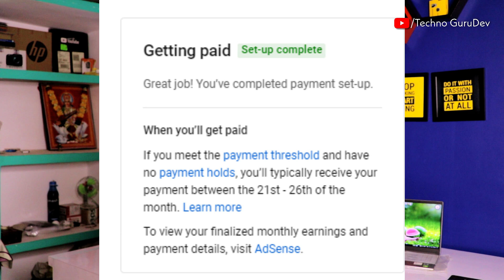Youtube Earning Kitne Dollar Par Bank Me Aati Hai || YouTube Payment System 2021 Hindi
Youtube 1st Payment 100$ Par lekin 2nd, 3rd, 4th Baki Payment Kitne Dollar Par Milegi || YouTube Payment System 2021| YouTube Earnings - Everything You Need to Know

Dosto kai logo ne puchha tha ki sir youtube 1st payment ke liye 100$ karna hota hai lekin next month ki paymnet ke liye kitna dollar karna hoga Is video me maine achhe se explain kiya hai ummid hai video apko achhi lgego so LIKE aur SHARE jarur kare...Dhanyawad

Your Queries-
Youtube 1st payment kitne dollar par milegi?
Youtube 2nd payment kitne dollar par milegi?
Adsense kitne dollar par paymnet send karta hai?
Adsense me kitna dollar hoga to payment bank me ayegi?

50 MM LENS
CAMERA TRIPOD
TRIPOD FOR MOBILE
GORILLA POD (Vlog)
RING LIGHT
LIGHT STAND
GREEN SCREEN